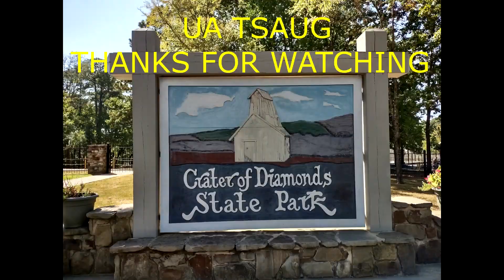LOOKING FOR DIAMOND